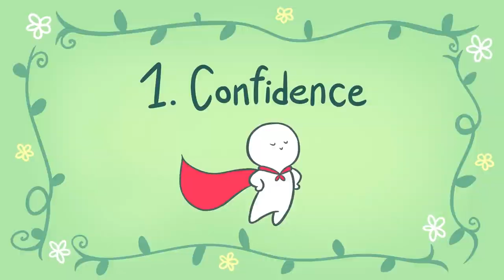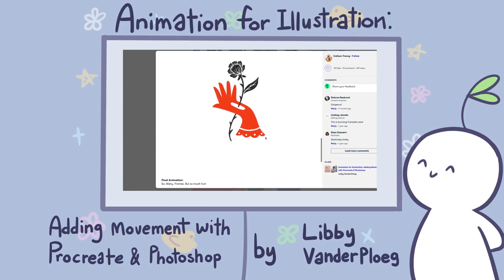8 Things That Make You Attractive(1080P_HD)